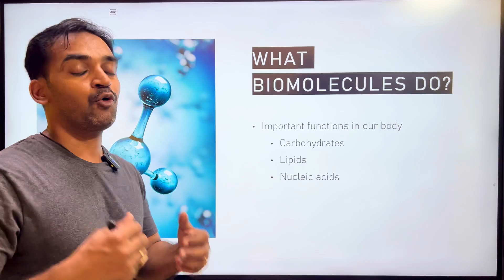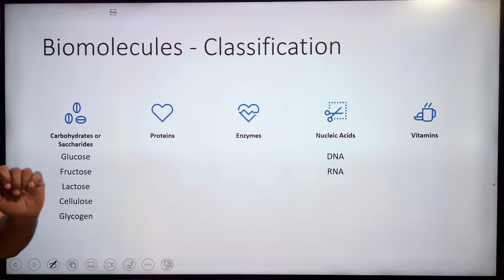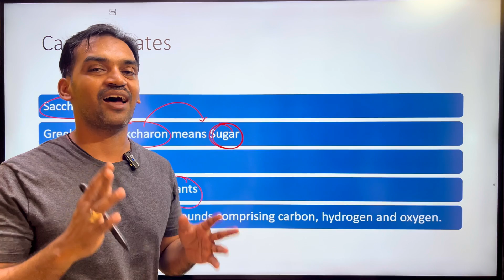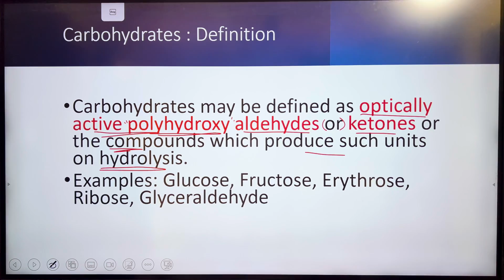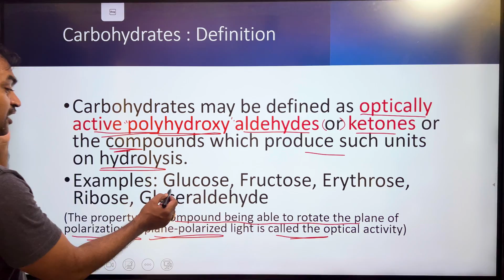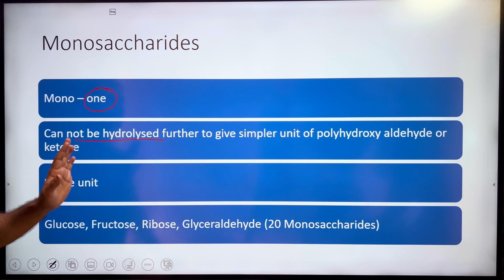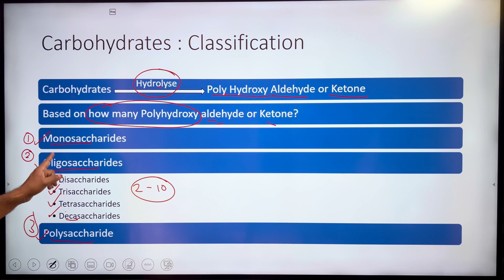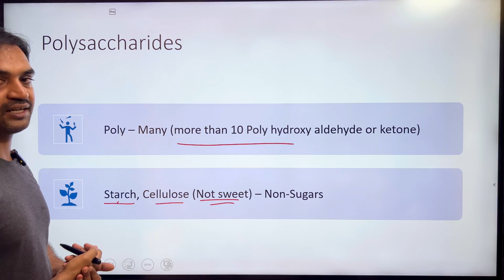Biomolecules class 11 Chemistry | Part 1